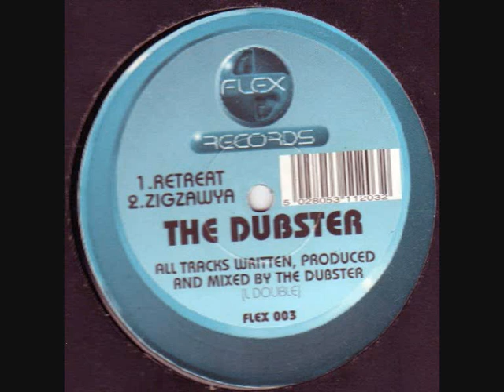L Double (The Dubster) - Retreat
Quality early 94' Jungle track from L Double on the Flex label.